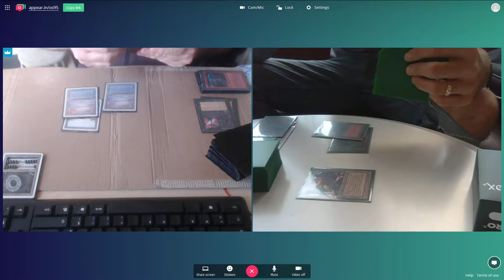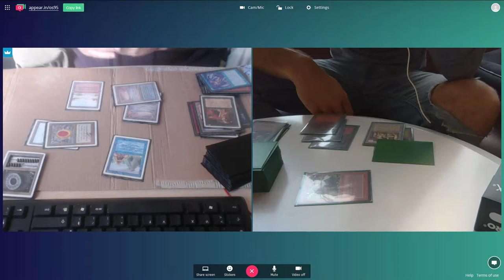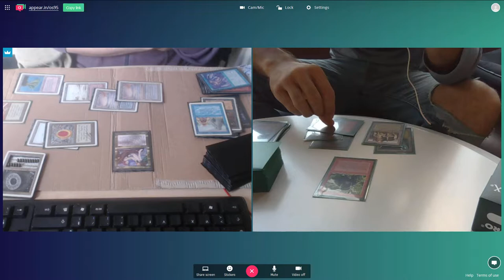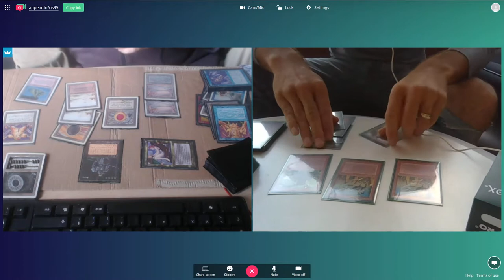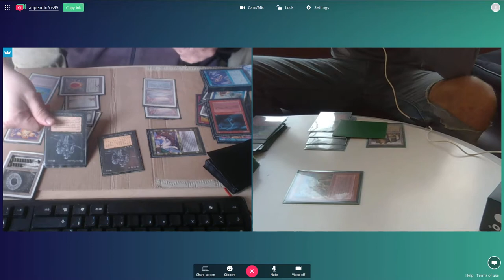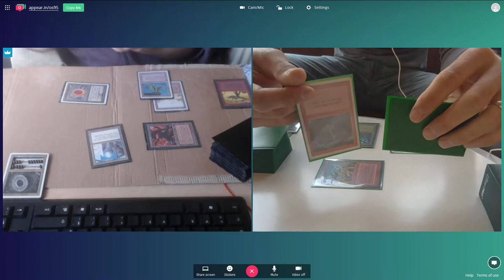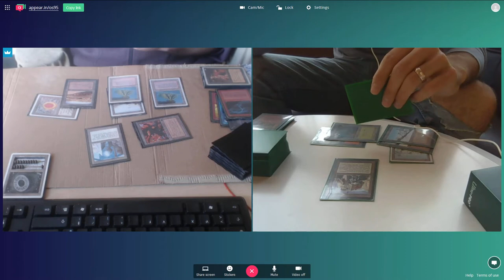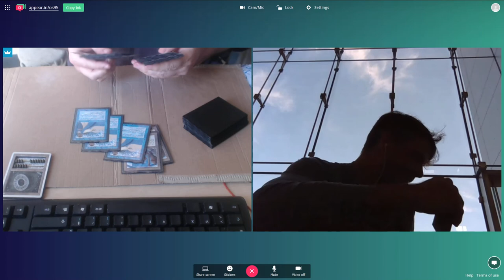OS95 Gael (Gwendo) vs Jack Lumber (RG beats) - September 2017 Online Tournament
At the end of the first games there's total confusion as I know I've the game in hands, accidentally topple my life counter then it seems life my life counts has to be wrong since I knew I had the win (I should be on 1 not 2), but my opponent had his life counts wrong too, he should be on 6, not on 9 ! Anyways I had the win so we didn't replay it.